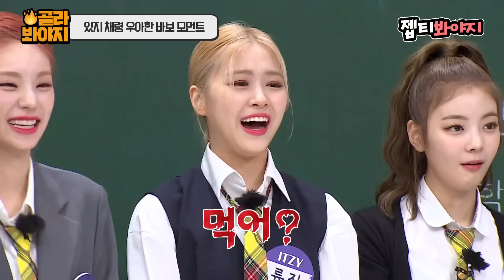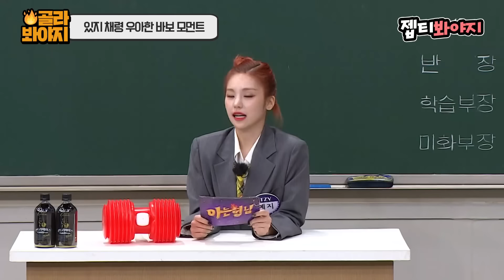[골라봐야지] 나 이제 이채령 얼굴만 봐도 웃겨ㅠ 채령 우아한 바보 모먼트 모음｜아는형님｜JTBC 220806 방송 외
네? 봐도 봐도 안 질린다구요? 너무 웃기다구요?
나긋나긋한 말투로 터뜨리는 우아한 바보??